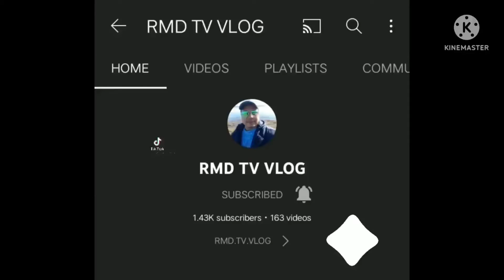second episode of the wedding 💑